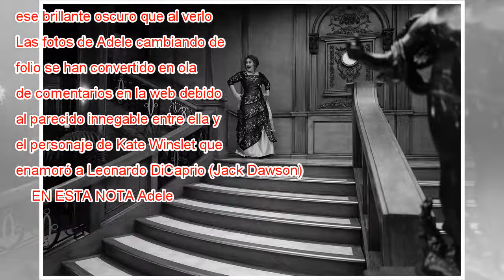Adele impacta con parecido a Kate Winslet en Titanic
¡Wow! Separadas al nacer, aunque sabemos que Rose es una creacción de Paramount Pictures... Resulta que Adele celebró sus 30 con una fiesta ambientada en Titanic, pero no en el barco sino en la cinta de James Cameron. De hecho muchos han criticado a ...